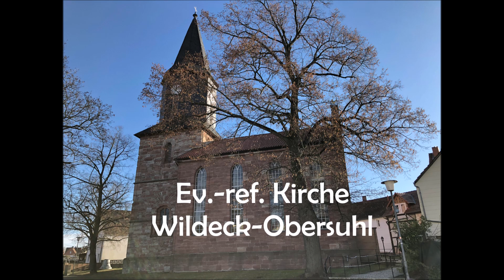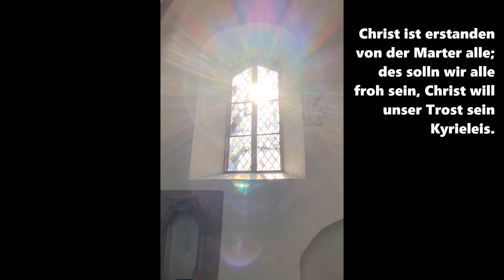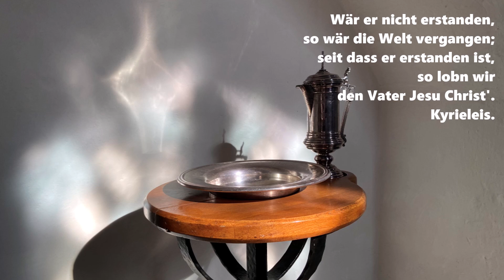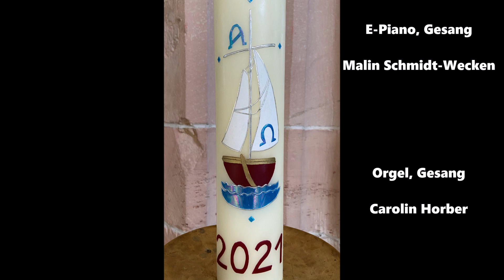Osterbotschaft der Ev.-Ref. Kirche Wildeck-Obersuhl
"Der Herr ist auferstanden. Er ist wahrhaftig auferstanden!"
Die Osterbotschaft aus der Ev.-Ref. Kirche Obersuhl von Pfarrer Andreas Schmidt-Wecken.